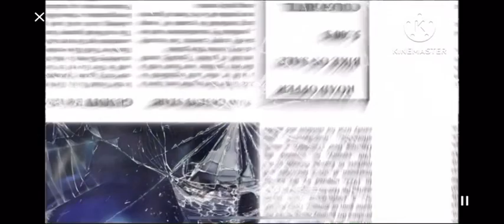UPSIDE DOWN + CRACKED SCREEN + ROBO VOICE Gummibär REQ VIDOE Mandarin Gummy Bear Song